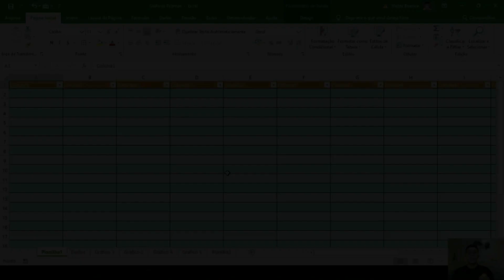O gol de falta do Ronaldinho na Copa 2002 foi sem querer? [Ronaldo]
Ronaldo Fenômeno conta para Igão e Mítico se o Ronaldinho Gaúcho fez o gol de falta contra a Inglaterra na Copa do Mundo de futebol de 2002 de propósito ou sem querer.
Ronaldo Nazário, o Fenômeno, dispensa apresentações. É o maior jogador brasileiro de futebol dos últimos tempos, tendo sido destaque em todos os times pelos quais passou, como Cruzeiro, PSV, Barcelona, Inter de Milão, Real Madri e Corinthians.